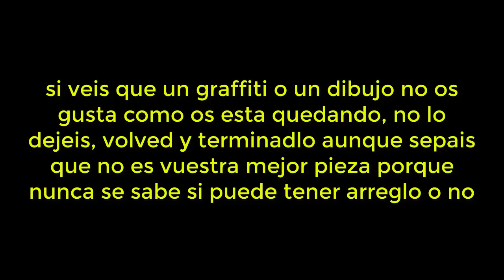MI PEOR GRAFFITI | Carkajack Graffiti